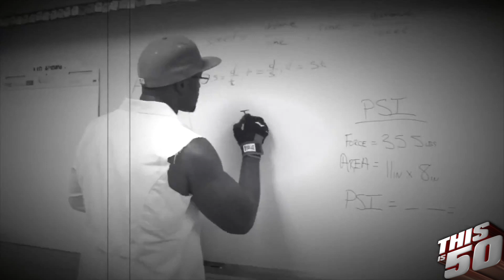Radio Rahim says "If Conor McGregor Beats Floyd Mayweather, the Fight Was Fixed"